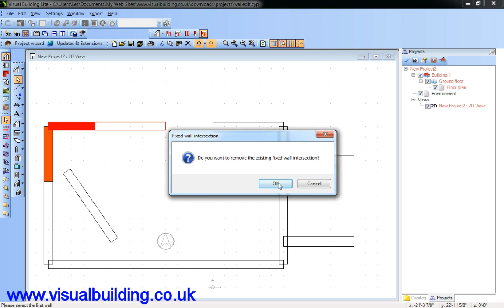Visual Building: Wall Editing Tools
This video is applicable to: Visual Building Lite, Visual Building Basic, Visual Building Professional, Visual Building Premium and Visual Building Solar Designer.
This demonstrates how to edit walls after placement.

Visual Building is a building / house design software application, that will enable you to design your own home producing quality floorplans and 3D Visualisations.